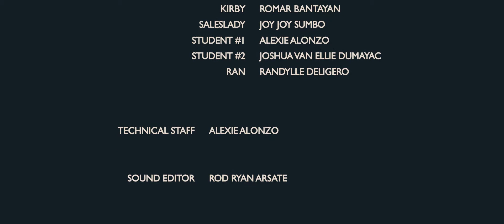Agas || Short Film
"A young lad faced a difficult obstacle but with a little of practice, he conquered it!"

2018